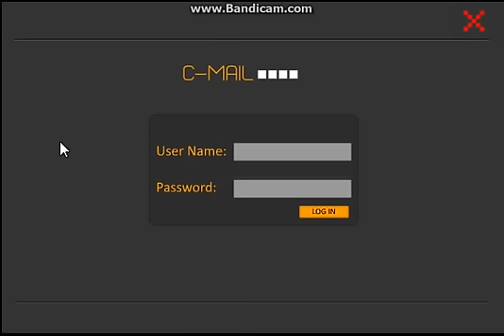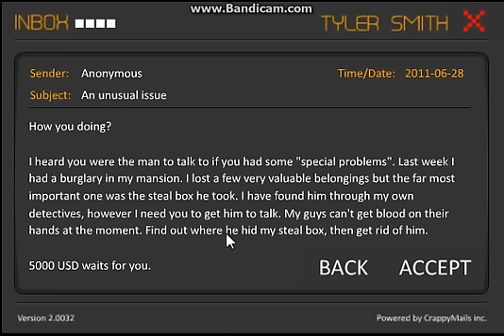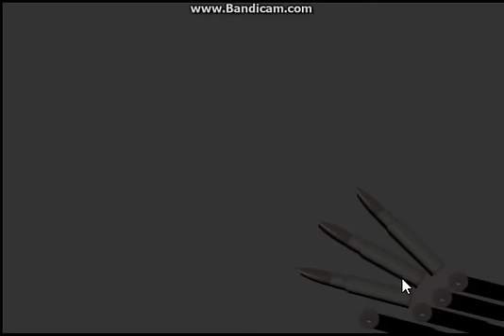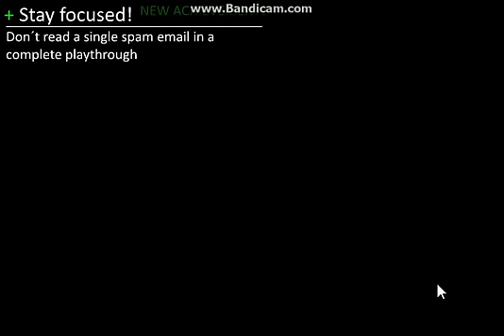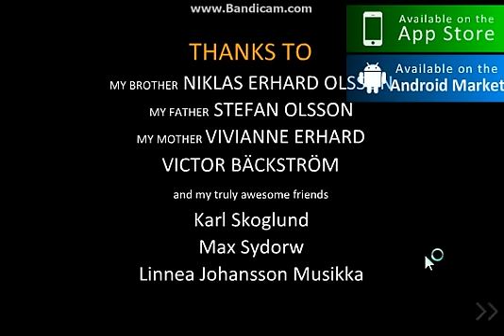Clear vision 5: Sniper | #4 | Car Compressor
Let's Play: Clear Vision 5: Sniper!

Play Links:
Clear Vision 5: Sniper